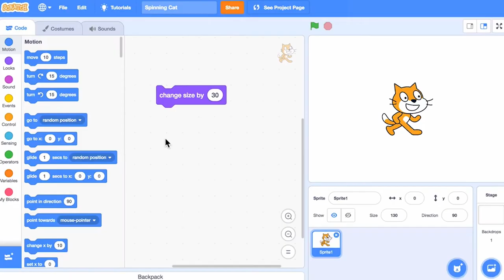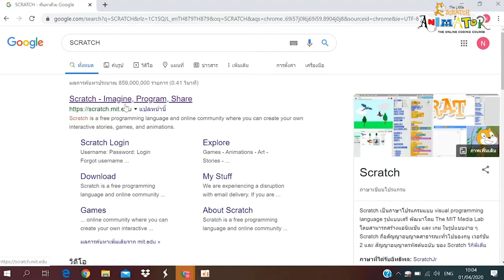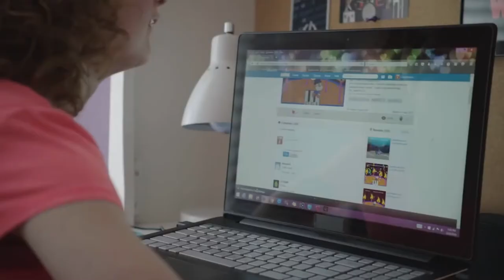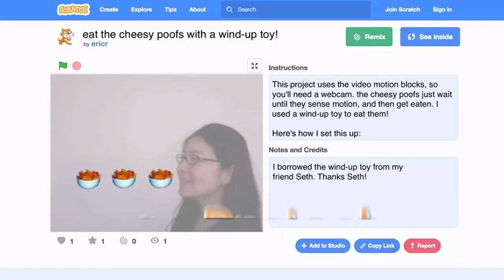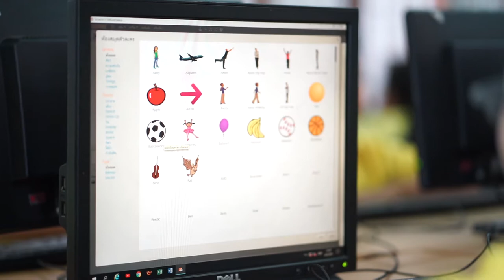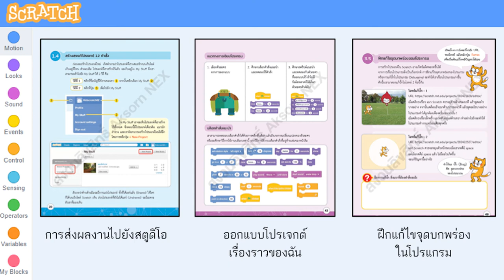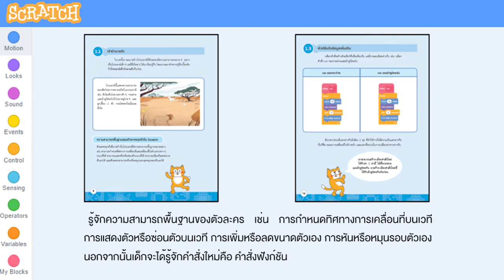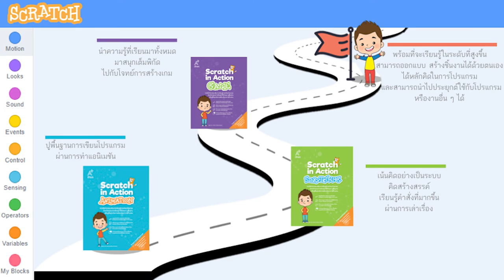Scratch โปรแกรมพื้นฐานที่เด็กยุคนี้ต้องทำเป็น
วิทยาการคำนวณ Coding #
UnpluggedCoding การคิดเชิงคำนวณ #
ComputationalThinking
VisualProgramming
ComputingScience C21 #
DigitalTechnology
ออกแบบเทคโนโลยี วิทยาการคำนวณ #
ออกแบบ